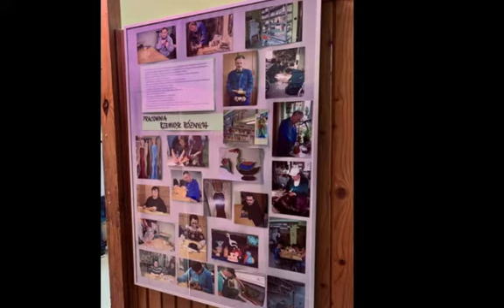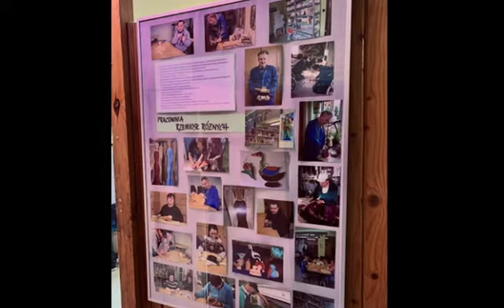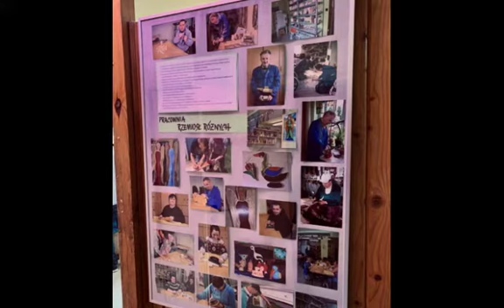RADWANOWICE Fundacja im. Brata Alberta # Tadeusz Isakowicz Zaleski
Fragment audycji radiowej opowiadający o warsztatach terapii zajęciowej, na których podopieczni skupieni wokół domu w Radwanowicach tworzą i realizują swoje potrzeby. Rozmówcy: Ksiądz Tadeusz Isakowicz Zaleski, Małgorzata Godek-Wójcik, Bernadetta Kołacz, Anna Walczowska-Majewska, Renata Łagan, Agnieszka Ryś
Red. A. Szablewska